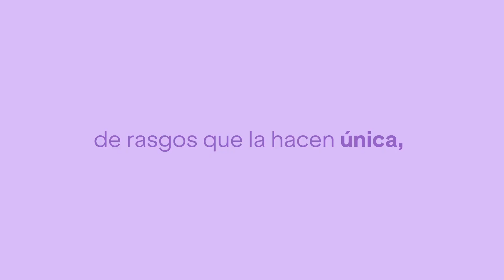SEVILLA ESPAÑA INSTITUCIONAL